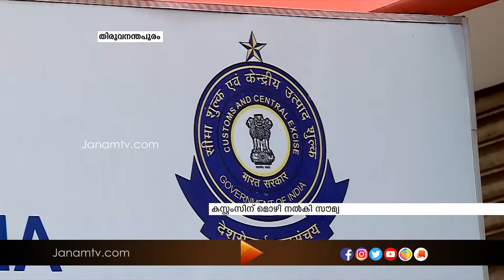സ്വപ്നയുടെ സുഹൃത്ത് സന്ദീപിന്‍റെ വാഹനത്തിൽ സ്വർണ്ണം കടത്തിയിരുന്നതായി ഭാര്യ സൗമ്യയുടെ മൊഴി